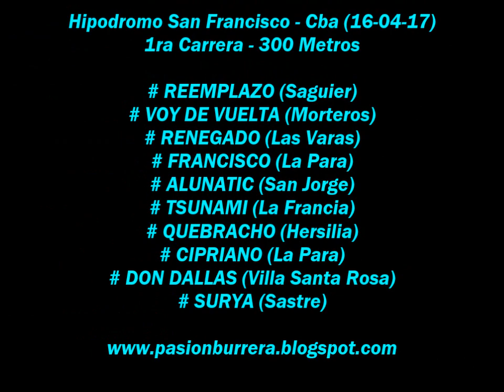Surya, San Francisco (16-04-17)